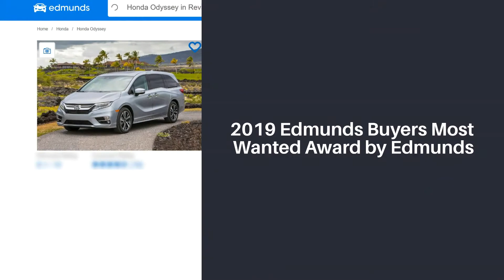2020 Honda Odyssey Awards and Third Party Reviews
The 2020 Odyssey Has Something For Everyone – Including An Available Rear Entertainment System, Seating For Up To 8 And An Award-Winning Design:

The 2020 Honda Odyssey "shines in all areas," according to Kelley Blue Book’s KBB.com.

The Odyssey took home the coveted Best Buy of the Year award in the minivan category for the third year in a row

2020 Best Minivan For Families by U.S. News & World Report

Family-Friendly features, a high-quality interior and comfortable, spacious seats in all three rows make the 2020 Odyssey shine as U.S. News & World Report’s 2020 Best Minivan for Families

2019 ALG Residual Value Award by ALG

The 2019 Odyssey received the ALG Residual Value Award (Minivan Category), which recognized vehicles predicted to lead their segment in retained value after three years of ownership

2019 Edmunds Buyers Most Wanted Award by Edmunds

Honda cleaned up at the 2019 Edmunds Buyers Most Wanted Awards, with the Odyssey earning the top spot in the Minivan segment

For additional information all 2020 Honda models, features, and detailed pricing, please visit ClaringtonHonda.com and  stop by The Honda Experience Centre today.